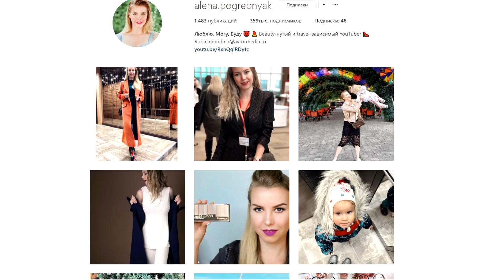ФЕНОМЕН ПОПУЛЯРНОСТИ ОЛЬГИ БУЗОВОЙ // Кто это смотрит?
Феномен популярности Ольги Бузовой- в чем ее секрет, и кто это смотрит? На Инстаграм Оли подписано более 12 млн человек,  она поет суперхиты "Мало половин", "Под звуки поцелуев" и прочие шедевры, работает ведущей Дома 2, снимается в сериале Универ и привлекает кучу внимания, осуждения, реки помоев и зависти. Так как же ей удалось достичь успеха? Пробуем разгадать загадку и понять секрет ее попуплярности.